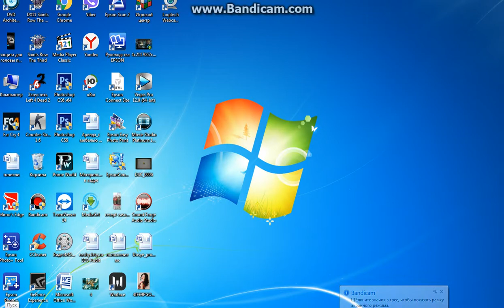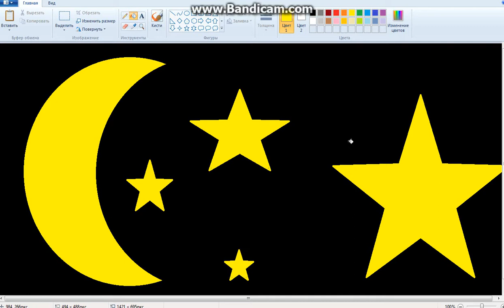Месяц в paint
Как нарисовать месяц  в paint и звёзды. Звёздное небо в пейнт.